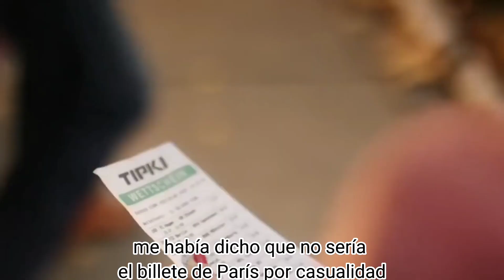TG Female Possession (Subtitulado al Español)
Originalmente publicado en idioma francés, relata el caso de dos amigos que tienen la habilidad de poseer cuerpos, esté pequeño fragmento narra un caso, si te gusta mi contenido no olvides suscribirte y ayudarme con tu suscripción

me ayudas a seguir con este pequeño proyecto ❤️
tqm